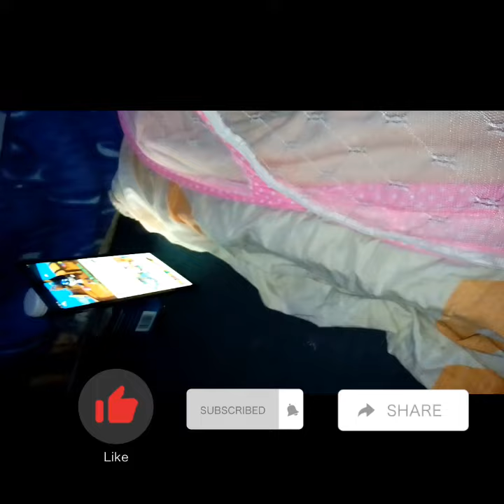My Two Month Old Watching Cartoon